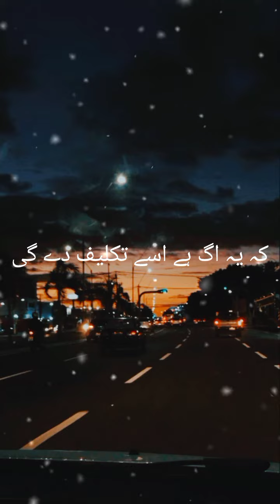Nabi kareem farmata ha |peerajmalrazaqadri islamicvideo #@islamiczone01_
Nabi Kareem Farmata ha | peerajmalrazaqadri

Nabi Pak na Farmaya | peerajmalrazaqadri